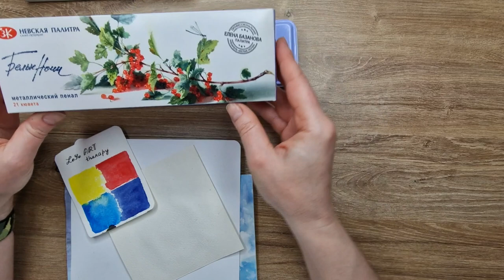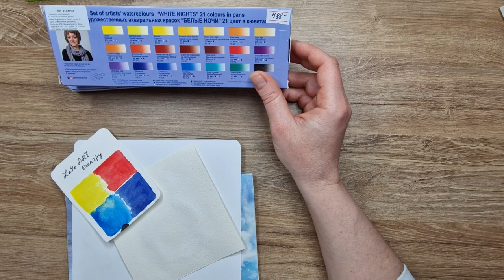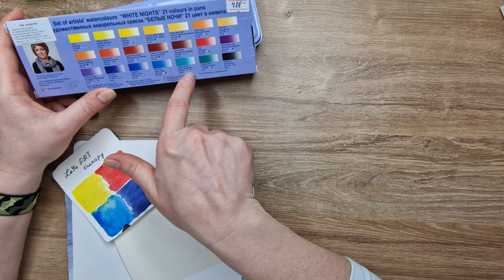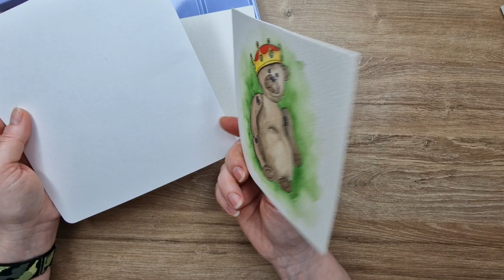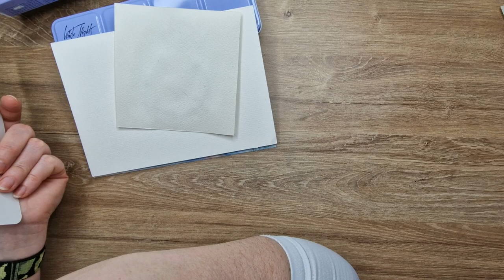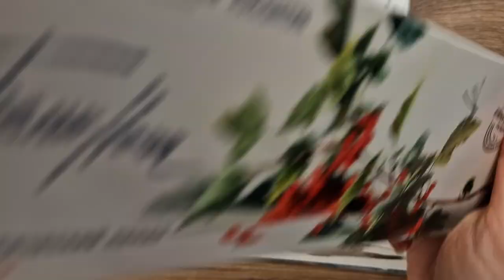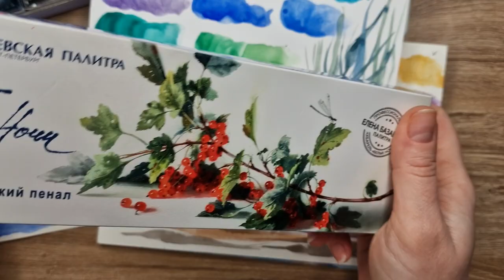Обзор набора 21 цвет от Елены Базановой, Белые Ночи. Акварель. Уроки рисования от LoYo Art Therapy.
В этом видео на обзоре Набор Белые Ночи производителя Невская палитра, 21 цвет подобранный в сотрудничестве с художником Еленой Базановой. Чем они особенные? Какие цвета в наборе, что понравилось, чего не хватает и что можно с ним делать?
А так же я покажу в чём особенность металлического пенала и как им удобно пользоваться.
Проба на 3х разных типах бумаги:
1. Хлопок 100%
2. Целлюлоза 100% без фактуры
3. Целлюлоза 100% с фактурой